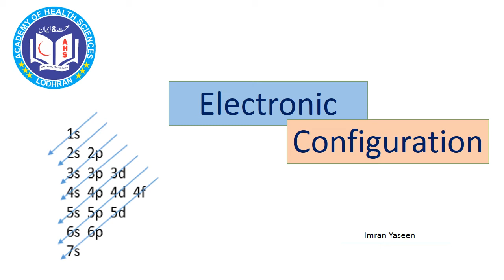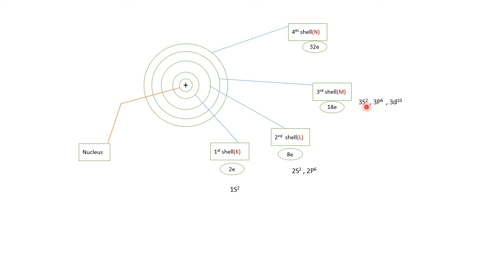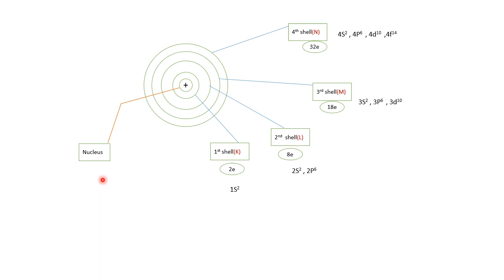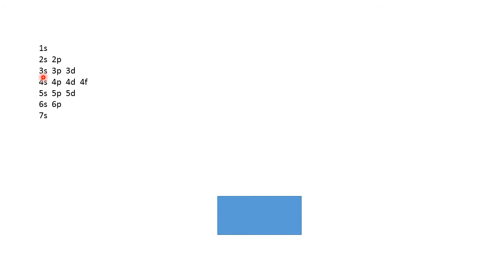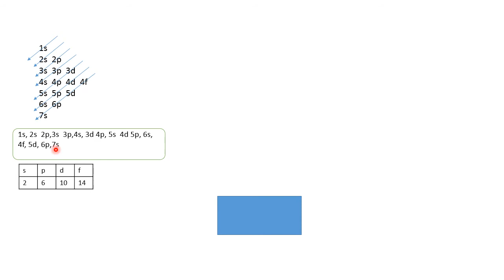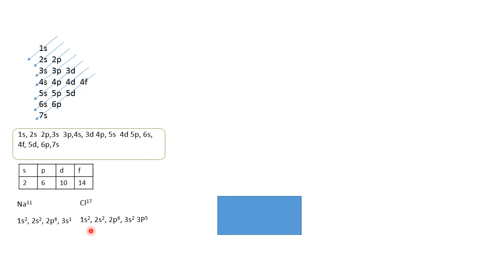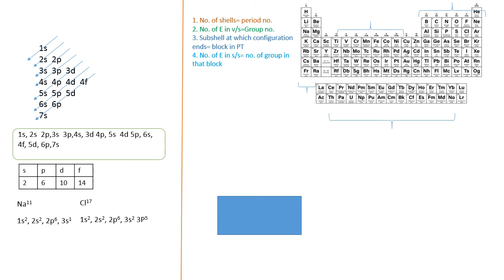Electronic Configuration & its link with Periodic Table |Chemistry| by Imran Yaseen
The electronic configuration of an atom refers to the arrangement of its electrons within its atomic orbitals. Each electron occupies a specific orbital, characterized by its energy level (also known as the principal quantum number, represented by the letter "n") and its shape (defined by the angular momentum quantum number, represented by the letters s, p, d, or f).

The periodic table is a tabular arrangement of chemical elements, organized based on their atomic number, electron configuration, and chemical properties. The electronic configuration of an element provides valuable information about its position in the periodic table and its chemical behavior. Here's how the electronic configuration is linked to the periodic table:

1. **Periods**: The rows in the periodic table are called periods. Each period corresponds to a different principal energy level (n). As you move from left to right across a period, the principal quantum number increases by one for each subsequent element. This reflects the filling of electron shells in successive periods.

2. **Groups/Families**: The columns in the periodic table are called groups or families. Elements within the same group share similar electronic configurations in their outermost electron shells. For example, all elements in Group 1 (alkali metals) have a single electron in their outermost shell, giving them similar chemical properties.

3. **Valence Electrons**: The outermost electrons in an atom's electronic configuration are called valence electrons. The number of valence electrons determines an element's chemical properties, such as its ability to form bonds with other atoms. Elements within the same group have the same number of valence electrons, contributing to similar chemical behavior.

4. **Chemical Reactivity**: Elements with similar electronic configurations tend to exhibit similar chemical reactivity. This is because they have similar arrangements of electrons in their outermost shells, which determine how readily they can gain, lose, or share electrons to achieve a stable configuration.

5. **Transition Metals**: Transition metals, located in the d-block of the periodic table, have partially filled d orbitals. Their electronic configurations exhibit variations due to the filling of these d orbitals, leading to diverse chemical properties and the ability to form complex ions and compounds.

In summary, the electronic configuration of an atom provides a systematic way to understand its position in the periodic table and its chemical behavior. The periodic table's structure reflects the patterns in electron configurations, helping chemists predict and understand the properties of different elements and their compounds.
Electronic configuration in chemistry is an important topic. It has close link to Periodic table. Lack of understanding leads to the lack of interest of students in chemistry. It is contribution towards learning this topic.